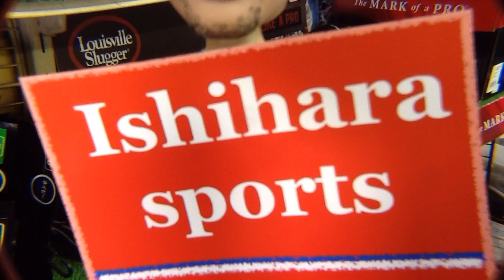LizardSkins 新色追加 NewColor #1301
本日は、新発売！リザードスキン！新色追加！フリーダム！のお知らせです。
I show you new arrival. It is Lizard Skins new color. I hope I can be of any help to you. Thank you.

【#049】 野球 バットのグリップ交換② How to replace a baseball bat handle cover part 2.